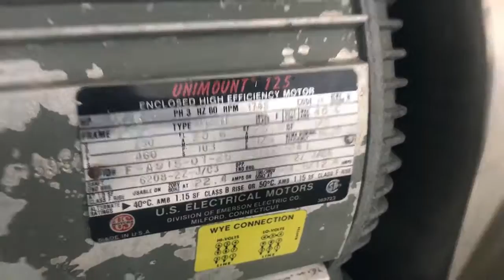BID ON EQUIPMENT: Item 331869 - FITZPATRICK DAS06 Fitzmill Commutator